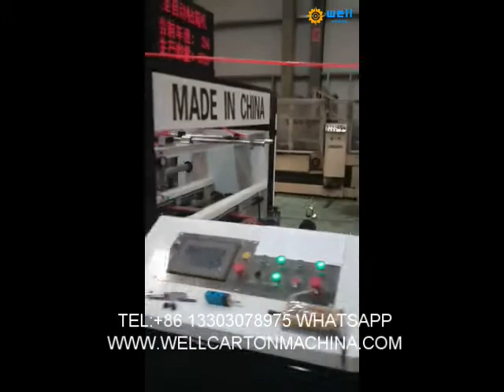WD fully automatic carton box floder gluer and stitcher machine